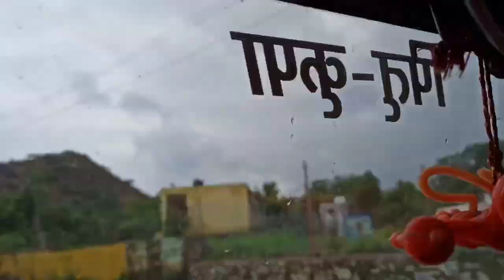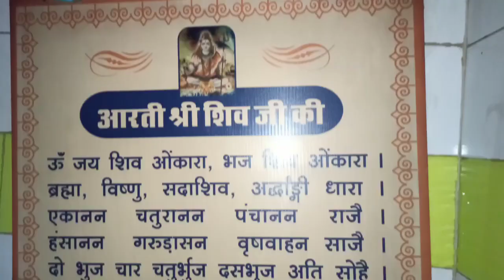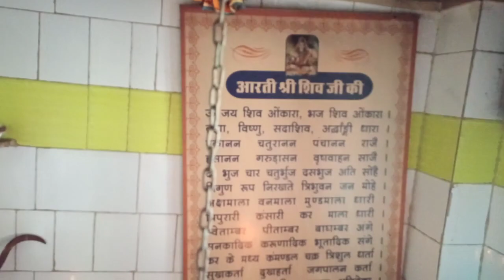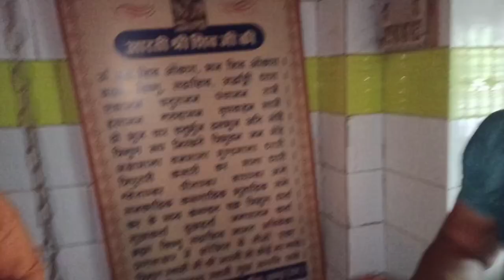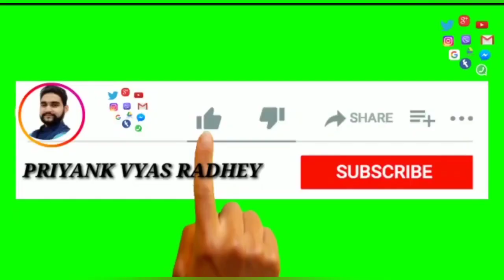ऊमरेश्वर महादेव चिकला ।। Vlog-43 th ।। Umreshvar Mahadev Chikhla || Rishabhdeo Divine Temple